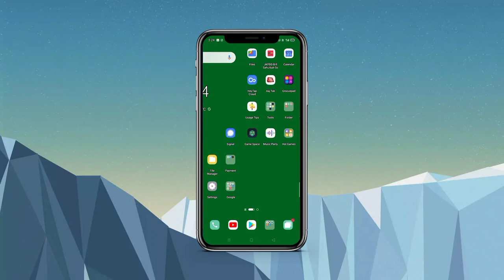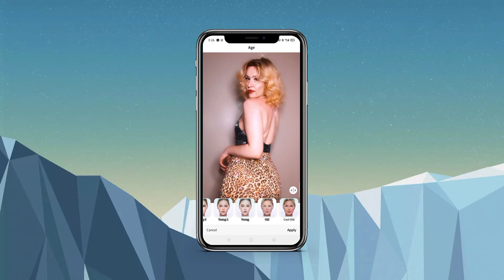Reduce age with face app | edit image in app reduced age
Age reduced
Face app use
Edit images

Editing software

"Think technical"
"Technology""technical think"think technical